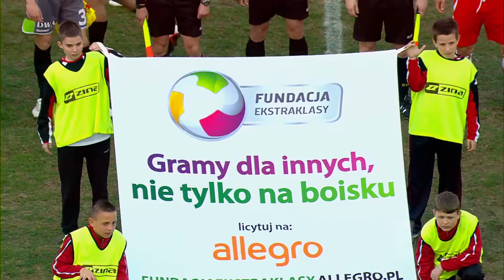(1/2) ŁKS Łódź - Korona Kielce | CAŁY MECZ | Ekstraklasa 2011/12 | 27. Kolejka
ŁKS Łódź 0:2 Korona Kielce
0:1 - Paweł Sobolewski (8')
0:2 - Artur Lenartowski (17')

EKSTRAKLASA TV ► Mecze na żywo za granicą